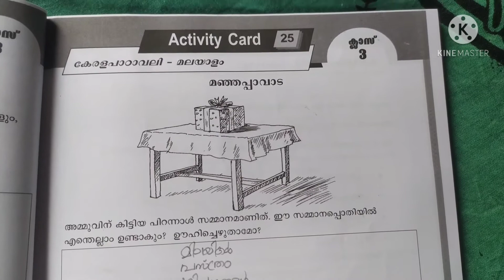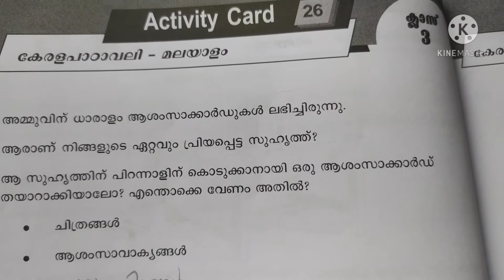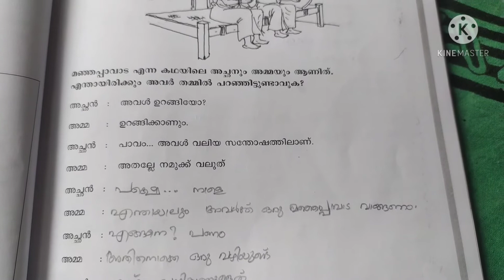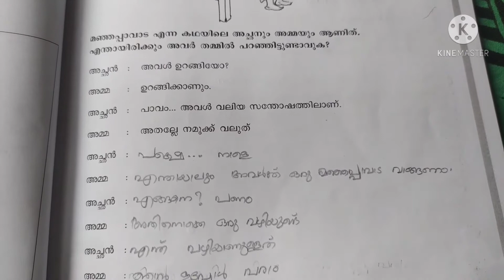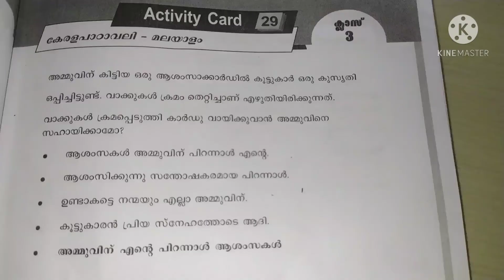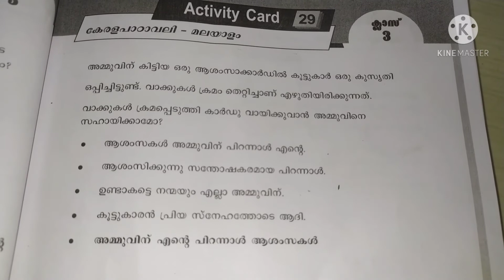മലയാളം learning excellence record(part-5) std-3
learning excellence record malayalam class-3(part-5)/വഴികാട്ടി /പഠന മികവ് രേഖ